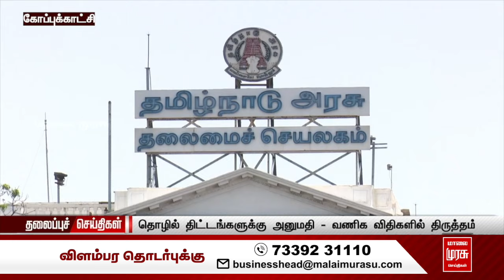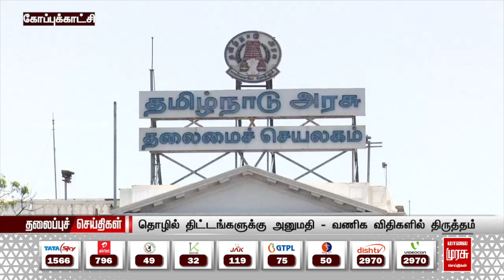இரவு 8 மணி தலைப்புச் செய்திகள் | 17-10-2024 | Night 8 PM Headlines News | Malaimurasu Seithigal